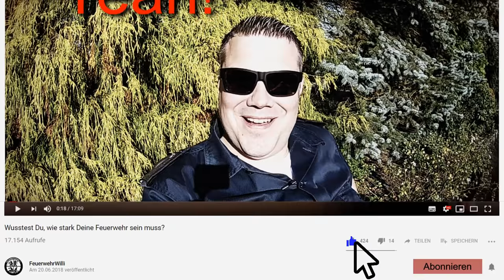Wie man FeuerwehrWilli eine Freude machen kann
EIN BISCHEN SPASS MUSS SEIN ...

Ihr findet Willis Arbeit bzw. die Videos gut?
Ihr wollt Willi zeigen, dass ihr euch freut und ihn unterstützt?

FeuerwehrWilli sagt DANKE :)